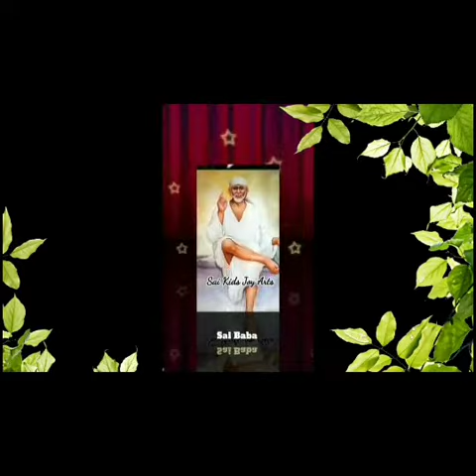Sai Baba advice in Tamil | Sai Baba message in Tamil | Sai Baba WhatsApp status Tamil